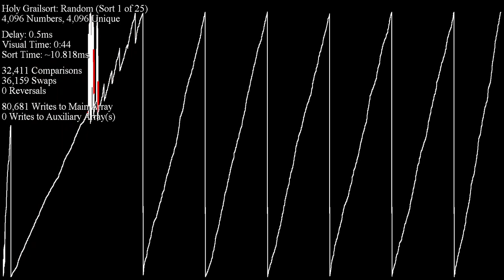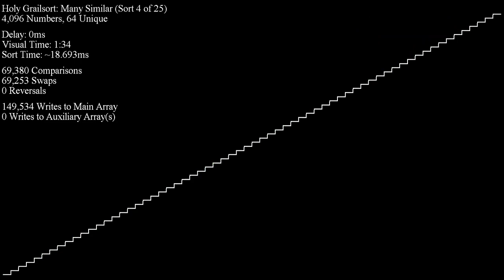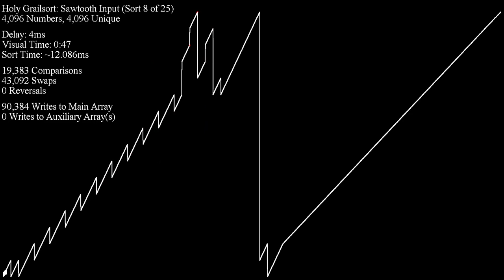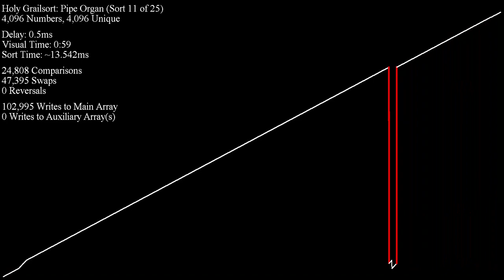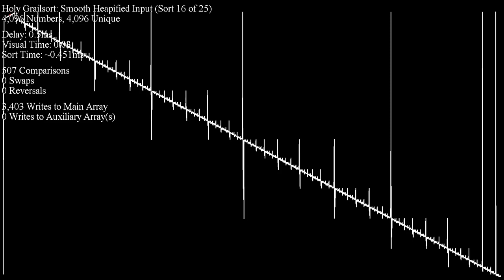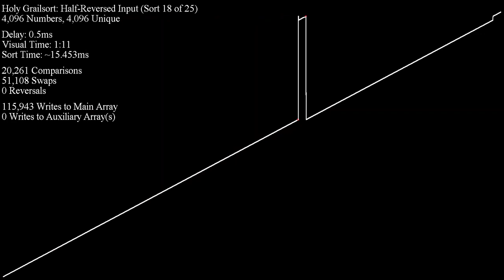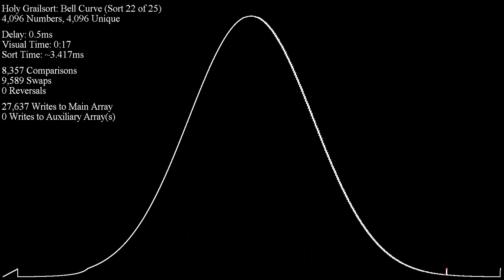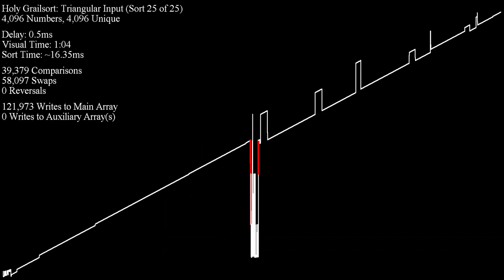Holy Grailsort with "Sort Blocks" Delays - Line Plot